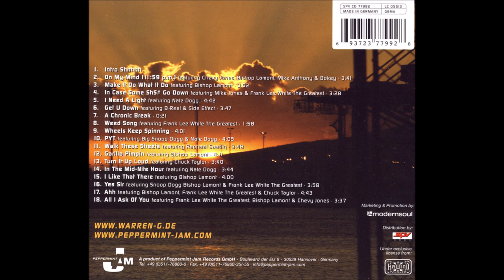13. Warren G - Turn It Up Loud (ft. Chuck Taylor)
Warren G - In The Mid-Nite Hour (2005)

01. Warren G - Intro Shhhhh
02. Warren G - On My Mind (11-59 p.m.) (ft. Chevy Jones, Bishop Lamont, Mike Anthony & Bokey)
03. Warren G - Make It Do What It Do (ft. Bishop Lamont)
04. Warren G - In Case Some Sh$# Go Down (ft. Mike Jones & Frank Lee White The Greatest)
05. Warren G - I Need A Light (ft. Nate Dogg)
06. Warren G - Get U Down (ft. B-Real & Side Effect)
07. Warren G - A Chronic Break
08. Warren G - Weed Song (ft. Frank Lee White The Greatest)
09. Warren G - Wheels Keep Spinning
10. Warren G - PYT (ft. Big Snoop Dogg & Nate Dogg)
11. Warren G - Walk These Streets (ft. Raphael Saadiq)
12. Warren G - Garilla Pimpin (ft. Bishop Lamont)
13. Warren G - Turn It Up Loud (ft. Chuck Taylor)
14. Warren G - In The Mid-Nite Hour (ft. Nate Dogg)
15. Warren G - I Like That There (ft. Bishop Lamont)
16. Warren G - Yes Sir (ft. Snoop Dogg, Bishop Lamont & Frank Lee White The Greatest)
17. Warren G - Ahh (ft. Bishop Lamont, Frank Lee White The Greatest & Chuck Taylor)
18. Warren G - All I Ask Of You (ft. Frank Lee White The Greatest, Bishop Lamont & Chevy Jones)